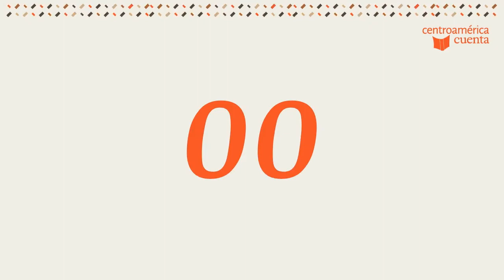10 de 30 Música, novela y teatro con Miqui Otero e Isabel Burgos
En este nuevo encuentro del ciclo 10 de 30. Miqui Otero (España) e Isabel Burgos   (Panamá) conversan con Daniel Centeno Maldonado  (Venezuela). El conversatorio es organizado en alianza con AECID   y CCE Guatemala.